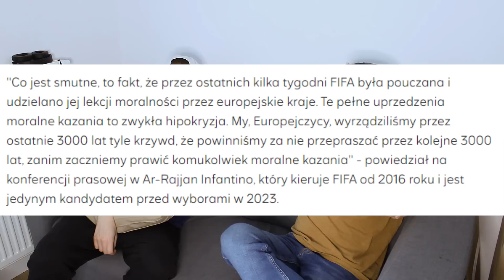INFANTINO UZNAŁ GOLA ZE SPALONEGO, A ŚWIAT MILCZY | Katarynki #1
Będziemy sobie codziennie rozmawiać o mundial. Dzisiaj gadamy o tym, że Gianni Infantino to nie jest najostrzejsza kredka w piórniku, że zasady spalonego są dość proste, a poza tym warto organizować domówki u kogoś, a nie u siebie.